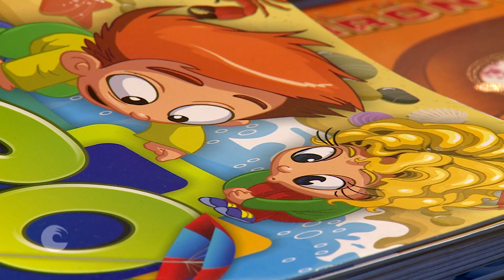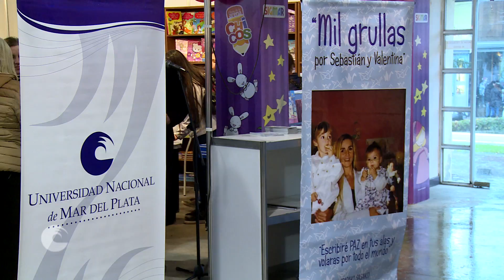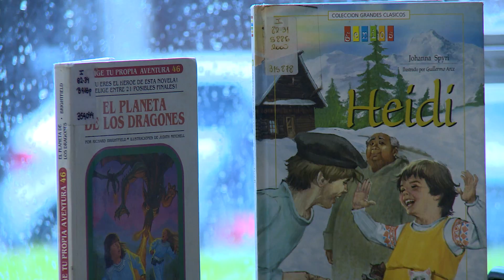IV Feria del Libro Infantil y Juvenil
[IV Feria del Libro Infantil y Juvenil] Ha quedado inaugurada esta maravillosa propuesta para las ‪#‎VacacionesDeInvierno‬. La podés visitar todos los días en la Plaza del Agua (San Lorenzo y Güemes). Participa EUDEM - Editorial de la Universidad Nacional de Mar del Plata. Conocé la programación